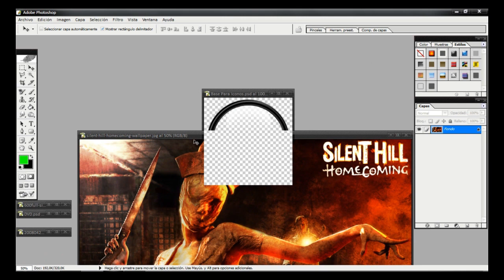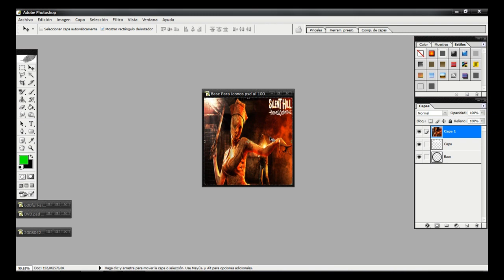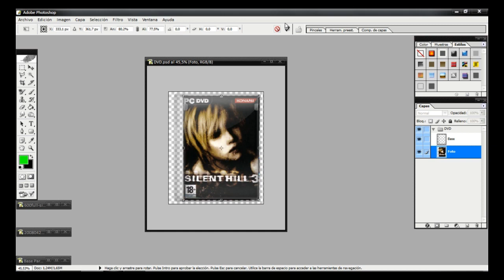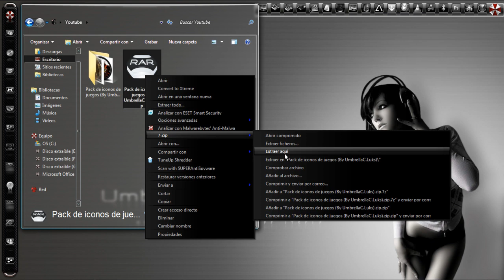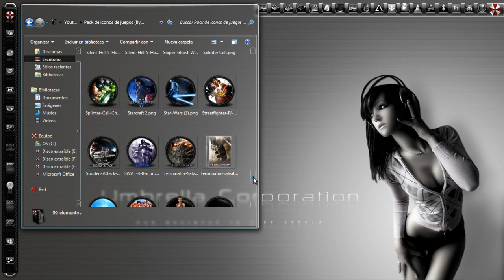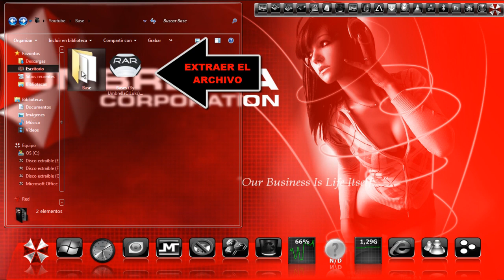Crea iconos para tus juegos (+pack de regalo).mp4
Hola a todos.Hoy les mostrare como hacer sus propios iconos para sus juegos, de manera muy facil.Les dejo los materiales, los iconos y el tutorial escrito para que lo hagan en mi blog: